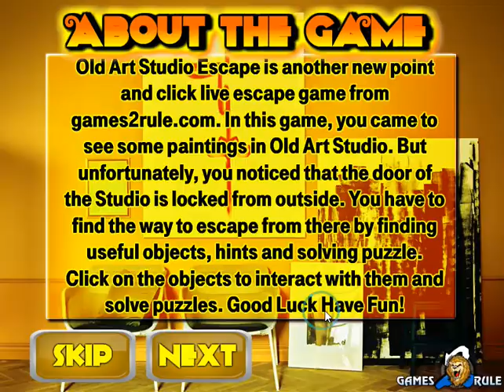Old art studio escape - soluce